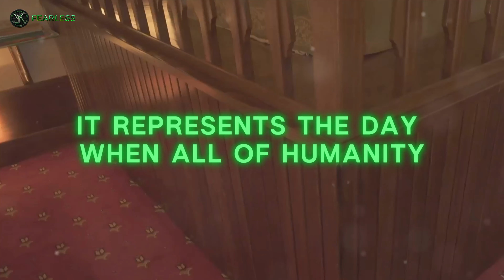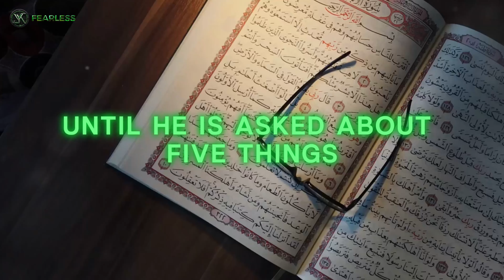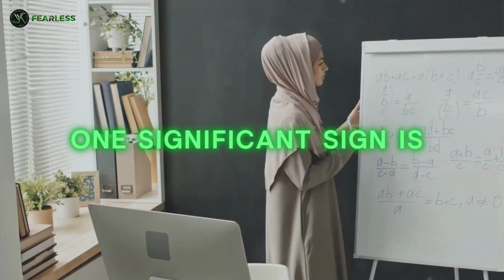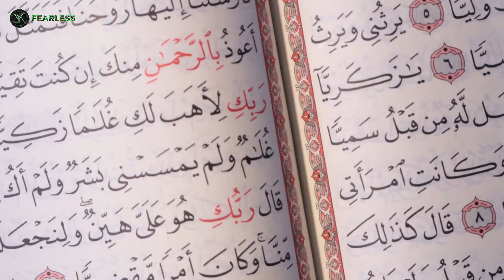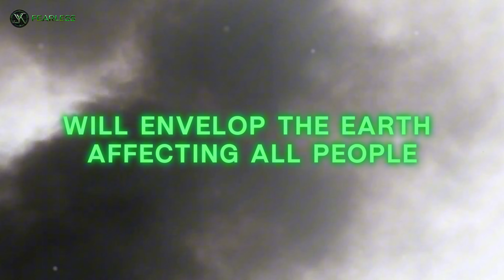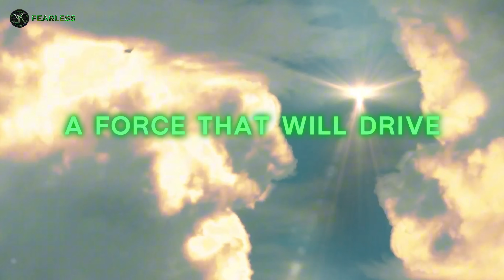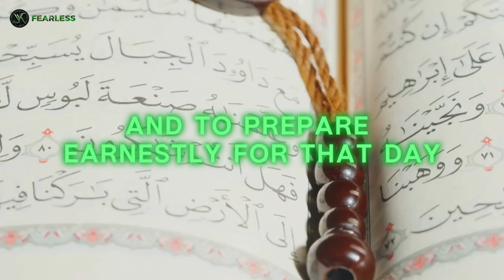The Day of Judgment Sign's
The Day of Judgment
Are we approaching the Day of Judgment? In this compelling video, we delve into the signs, teachings, and prophecies from various religious texts that suggest the end times might be closer than we think. Explore the significance of the Day of Judgment in Islam, Christianity, and other faiths, and understand what these predictions mean for humanity.

🔍 Topics Covered:

Signs of the Day of Judgment in Islamic teachings
Prophecies from the Bible about the end times
Comparison of eschatological beliefs across religions
Historical events and their possible connections to end times predictions
What we can learn and how we can prepare spiritually and morally
📖 Key Scriptures and Sources:

Quranic verses and Hadiths on the Day of Judgment
Biblical references to the Apocalypse and Second Coming
Insights from other religious and philosophical perspectives
🙏 Join the Conversation:
Share your thoughts and interpretations in the comments below. How do you perceive the signs of the end times? Are we truly nearing the Day of Judgment? Let's discuss and learn from each other.

Stay updated with our latest videos on religious teachings, spiritual guidance, and thought-provoking discussions.